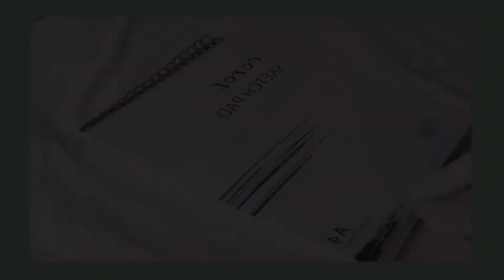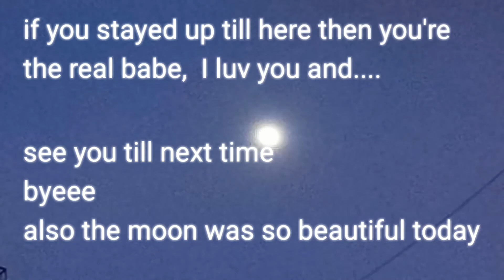MOOMIN? MOOMIN! 🍥| moomin drawing *too cute for this world* |draw the night awayy 🍡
MOOMIN? MOOMIN!
I have lately been obsessed with moomin so I decided to share my happiness with you guys too by this MOOMIN DRAWING
And see you till next time 🍥

I LUV YOU and appreciate you

                   ~draw the night awayy 🍡